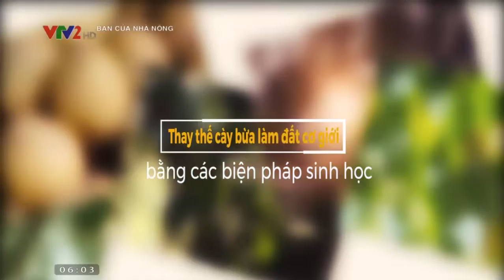Những lưu ý khi trồng cây ăn quả trên đất dốc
Dung dưỡng chất hữu cơ trong đất
Để có thể tăng sức khỏe cho đất, ta cần linh động áp dụng các kỹ thuật nông lâm kết hợp như xen canh, luân canh, gối vụ và sử dụng cây trồng họ đậu để che phủ đất như: lạc dại, cỏ ba lá, keo tai tượng, cỏ linh lăng… Những loài cây này giúp đất kết dính, giữ ẩm và hạn chế thất thoát nước.
Trồng các loại cây phân xanh để làm thức ăn chăn nuôi gia súc, chất xanh trong phân gia súc là nguồn dinh dưỡng tuyệt vời cho hệ vi sinh vật sống trong đất.
Tạo điều kiện cho giun đất phát triển. Giun là tín hiệu của vùng đất màu mỡ và đồng thời là “chuyên viên” cải tạo đất.
Phủ đất bằng thảm thực vật hoặc tàn dư thực vật
Sử dụng lớp phủ thực vật để phục hồi đất là giải pháp hữu dụng nhất đồng thời là nền tảng cho mọi nỗ lực quản lý và sử dụng đất dốc.
Ngoài ra, có thể dùng nilon để che phủ cho đất dốc nhưng phải che theo luống ngang sườn dốc và rãnh giữa các luống phải được phủ bằng xác thực vật.
Tận dụng lá cây khô, cỏ khô, rơm rạ hay tàn dư thực vật trong quá trình thu hoạch để che phủ đất.
Đối với canh tác:
Ngăn chặn xói mòn do nước mưa. Đất được bọc 1 lớp thảm thực vật nên hạn chế được ánh nắng rọi trực tiếp vào đất, giúp hệ vi sinh vật được bảo vệ và phát triển, bên cạnh đó còn tăng khả năng hấp thụ nước của đất, làm chậm dòng chảy trên bề mặt.
Dung hòa nhiệt độ bề mặt đất, cải thiện cấu trúc bề mặt đất, chống vón cục và đóng váng bề mặt đất. Ngoài ra còn giúp kiểm soát cỏ dại.
Bồi dưỡng chất hữu cơ và phục hồi hệ sinh thái trong đất, tiêu trừ độc tố nhằm đảm bảo điều kiện cho hạt nảy mầm tốt, bộ rễ tăng trưởng cứng cáp, cây phát triển toàn diện và ổn định năng suất.
Đối với môi trường:
Hạn chế du canh. Sử nguồn tài nguyên đất hợp lý và có trách nhiệm tái tạo, phục hồi.
Chống lắng đọng các lòng sông hồ, đặc biệt là hồ thủy điện, làm chậm lũ lụt ở miền xuôi.
Hạn chế đốt phá rừng, từ đó giảm hiệu ứng nhà kính thông qua việc giảm lượng khí cacbonic thải vào không khí.
Hạn chế sử dụng phân bón hóa học nên tiết kiệm được nguồn năng lượng sử dụng cho các nhà máy sản xuất. Từ đó làm giảm hiệu ứng nhà kính.
Đối với sức khỏe con người
Tinh giản những công việc nặng nhọc và tốn nhiều thời gian như làm cỏ và làm đất.
Do đất và nước không bị ô nhiễm bởi thuốc BVTV nên bệnh tật giảm, sức khỏe cộng đồng được cải thiện.
Hạn chế tối đa làm đất
Đối với đất đồi dốc, nếu làm đất càng kỹ mà không có lớp che phủ thì xói mòn sẽ xảy ra rất mạnh và nhanh. Có thể làm cho đất trở nên tơi xốp bằng cách ứng dụng hoạt động của sinh hoạt trong đất như nuôi giun hoặc tận dụng bộ rễ khỏe của một số loài cây có (gọi là cày bừa sinh học) mà không cần sử dụng hình thức cày bừa đất.
Đa dạng hóa cây trồng bằng hình thức luân canh, xen canh,…
Luân canh, xen canh, gối vụ không những tăng thu nhập mà đồng thời còn tăng sinh khối nhờ sử dụng các loại cây ngắn ngày, phát triển nhanh, đa dạng chức năng, có bộ rễ khỏe, sâu nên dễ dàng gắn kết để giữ đất, tăng thành phần hữu cơ trong đất nhờ cây họ đậu cố định đạm. Bên cạnh đó, cần xen canh các loài cây có bộ rễ nông và sâu nhằm điều hòa dinh dưỡng và giữ độ tơi xốp cho đất nhờ khả năng cày bừa sinh học của rễ. Luân canh còn có công dụng chống tích tụ sâu bệnh gây hại đến cây trồng.